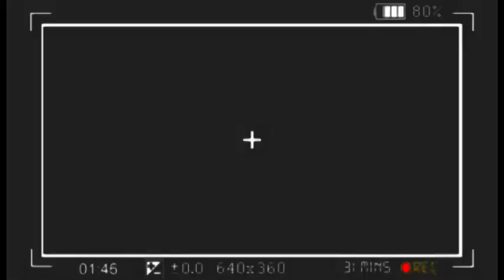🔥: L'or Mbongo, Ma Shabani, Mbiye, Matou Samuel, Denis Lessie Ba fundi Prophète + Aff. ya Congo.